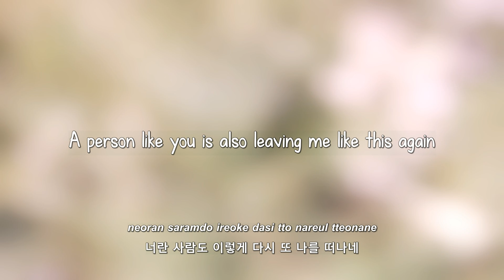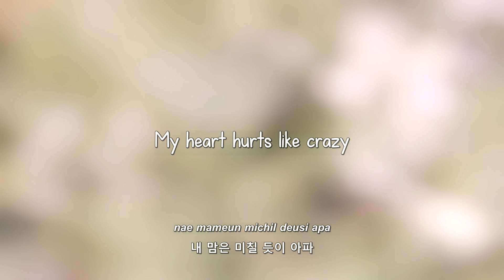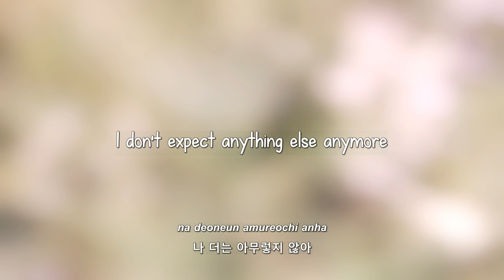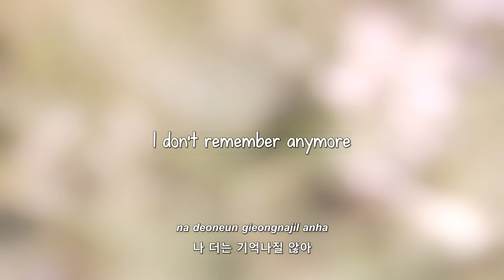Jung Il Woo- 너란 사람 (A Person Like You) lyrics [Eng. | Rom. | Han.]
Requested by: inuyasha525612 & ArSquarePie